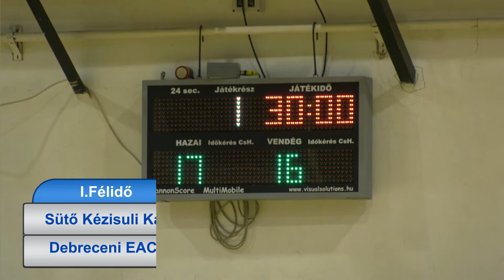Sütő Kézisuli Karcag - DEAC U20 felnőtt férfi kézilabda mérkőzés 2021.10.24. 1.félidő